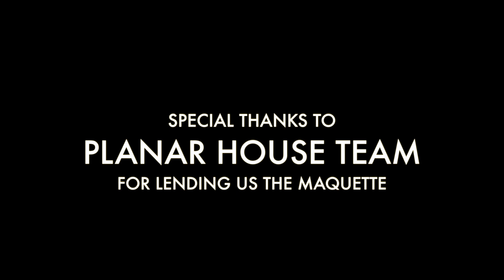Ergonomics Short Movie: AMBANG [Arsitektur Interior UI]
This short movie tells the story of AMBANG meaning THRESHOLD in english. It conveys the message of a threshold being something important in our daily lives and how it can affect ourselves.